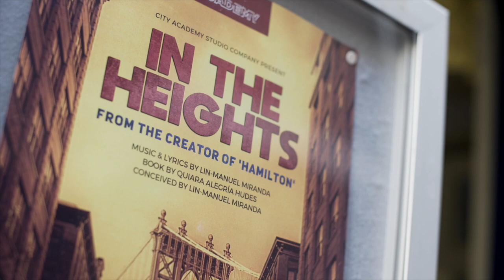In The Heights | Behind the Scenes | The Bridewell Theatre | City Academy | Musical Theatre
Behind the scenes with our Studio Company, following their sell out run of 'In the Heights' at The Bridewell Theatre.